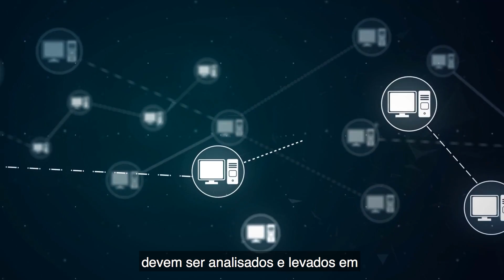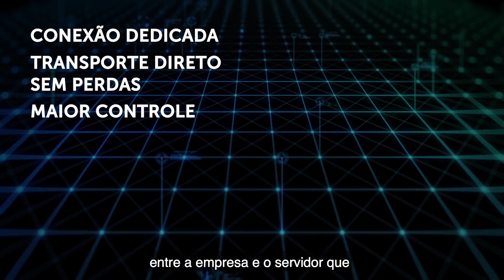GlobeNet | Cloud Connect | Portugues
O Cloud Connect de GlobeNet é a melhor solução para transmitir os sentidos sensíveis à Nube, uma conexão de uma forma privada e uma agenda de grande volume de banda e interpretação óptimo. Evite a Internet pública e tome o controle de sua conexão.